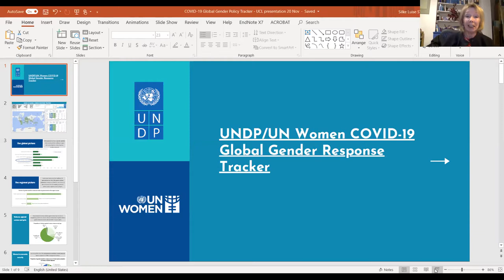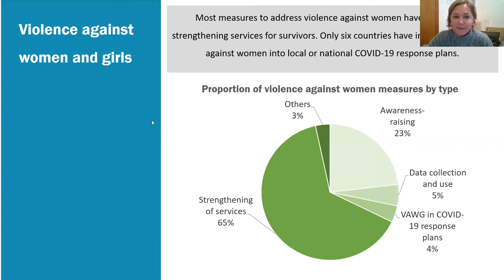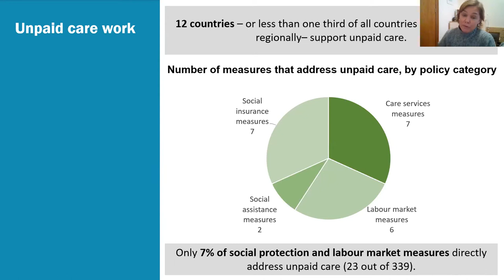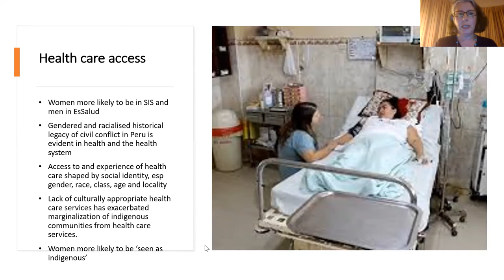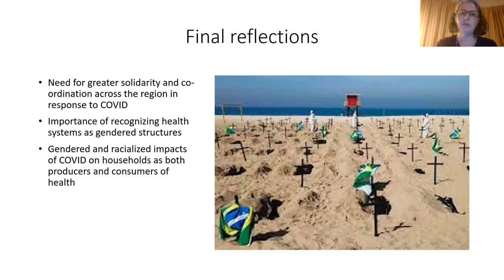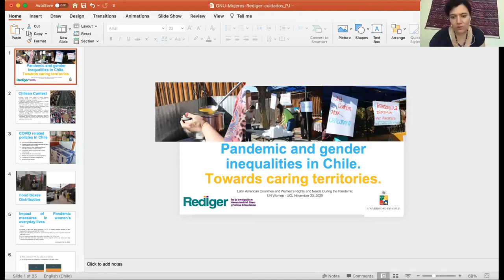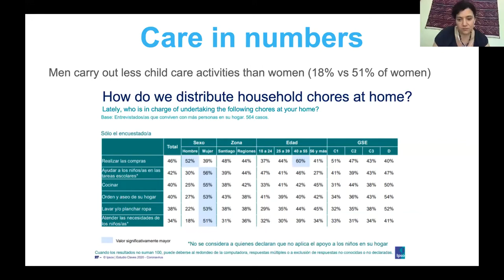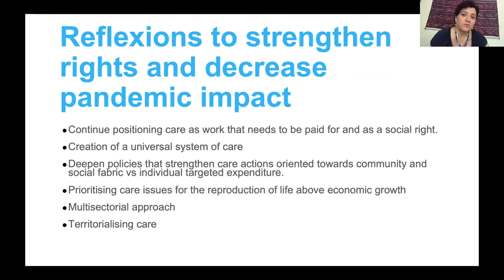Latin American Countries and Women’s Rights and Needs During the Pandemic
'What are Latin American countries doing to address women’s rights and needs during the pandemic? Introducing the new UN Women-UNDP COVID-19 Global Gender Response Tracker' is co-organised by UN Women, UCL Institute of the Americas and UCL Institute of Advanced Studies.

Speakers:

Dr Constanza Tabbush, UN Women
Dr Silke Staab, UN Women
Dr Eleonor Faur, National University of San Martin and Institute of Economic and Social Development, Argentina
Dr Bila Sorj, Federal University of Rio de Janeiro, Brazil
Dr Paola Jirón, University of Chile
Professor Maxine Molyneux, UCL Institute of the Americas
Dr Jasmine Gideon, Birkbeck College, University of London
Chair: Professor Nicola Miller, Department of History UCL and Director of the UCL Institute of Advanced Studies